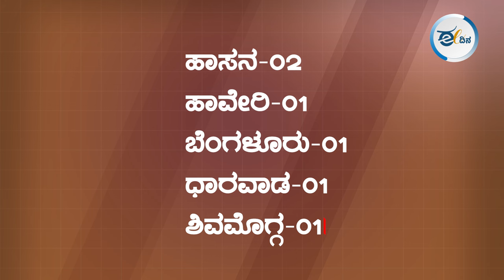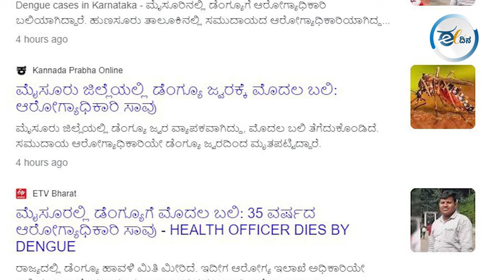ಆರೋಗ್ಯ ಇಲಾಖೆ ಏನು ಮಾಡುತ್ತಿದೆ? | ಈ ದಿನ ಸಂಪಾದಕೀಯ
ರಾಜ್ಯದಲ್ಲಿ ಮಳೆ ಹೆಚ್ಚಾಗುತ್ತಿದ್ದಂತೆಯೇ ಡೆಂಘೀ ಜ್ವರದಿಂದ ಬಳಲುತ್ತಿರುವವರ ಸಂಖ್ಯೆಯೂ ಜಾಸ್ತಿಯಾಗುತ್ತಿದೆ. ಅಧಿಕಾರಿಗಳು, ಜನಪ್ರತಿನಿಧಿಗಳು, ಸಚಿವರು, ತಮಗೆ ಸಿಕ್ಕ ಅಧಿಕಾರವೆಂಬ ಅವಕಾಶವನ್ನು ನಾಡಿನ ಜನತೆಯ ಒಳಿತಿಗಾಗಿ ವಿನಿಯೋಗಿಸಿದರೆ; ಜನ ಕೂಡ ಸ್ವಚ್ಛತೆ ಬಗ್ಗೆ ಅರಿತು ಆರೋಗ್ಯ ಕಾಪಾಡಿಕೊಳ್ಳುವ ಕಡೆ ಮುಂಜಾಗೃತ ಕ್ರಮ ಕೈಗೊಂಡರೆ- ಆರೋಗ್ಯಕರ ಸಮಾಜ ನಿರ್ಮಾಣ ಸಾಧ್ಯವಾಗಬಹುದು.